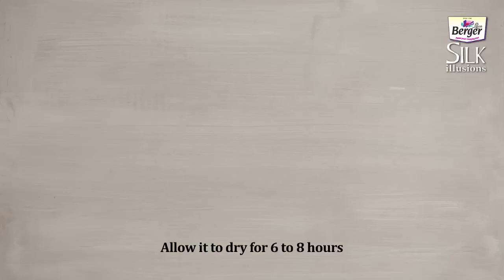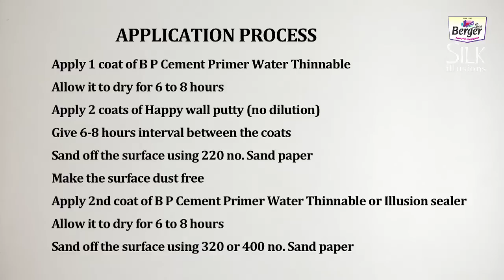Berger Paints Silk Illusions - Metallica Finish - English - 2014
Give a designer finish to your walls with Berger’s Silk Illusions Metallica range. It has unique slow-drying formula, which is best suited for designs and textures.